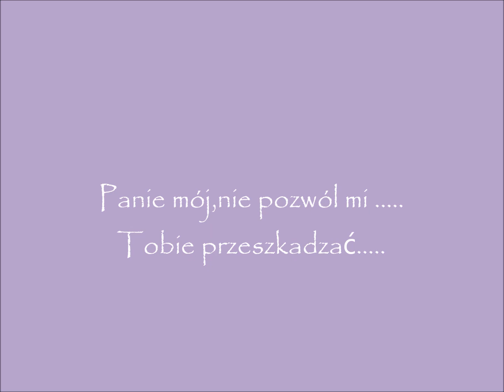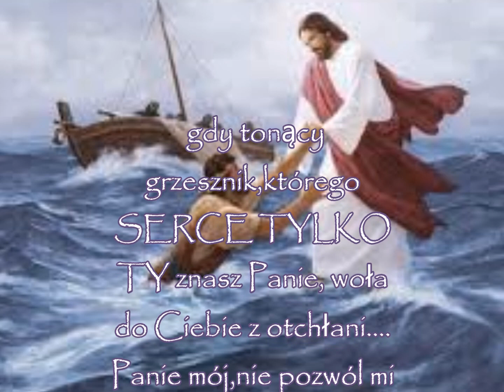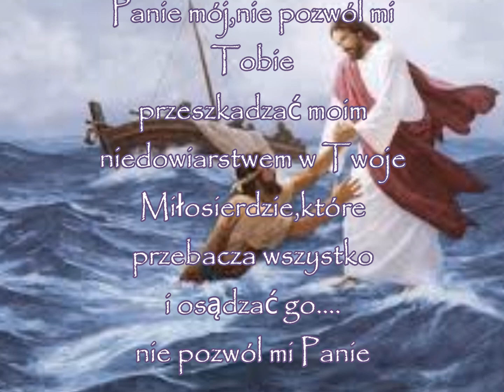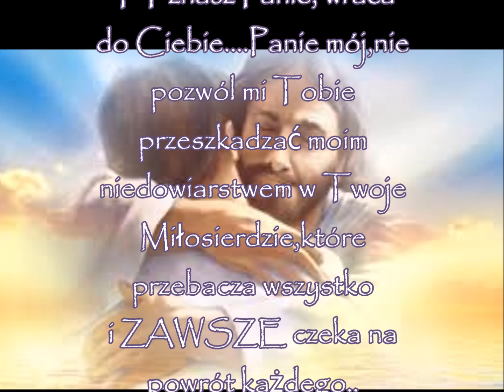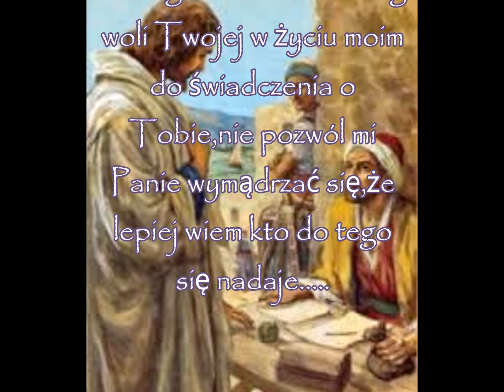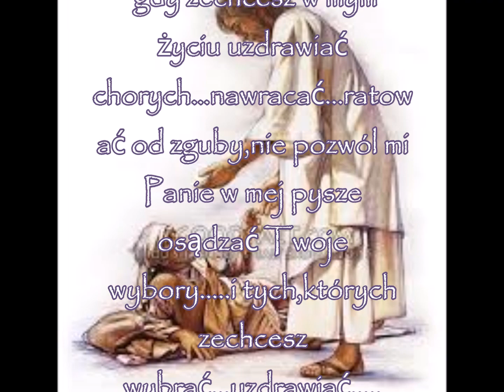nie pozwól mi Panie....stać się zgorszeniem....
dla dobra wiecznego każdej duszy. jeśli dla KOGOKOLWIEK ...jestem zgorszeniem...wybacz mi Panie i proszę o wybaczenie wszystkich,których gorszę.